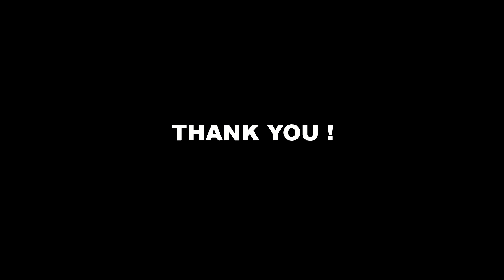Portfolio in english - Videomapping and lightpainting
I made this video as part of the call for projects for the Lille videomapping festival in 2025.
It succinctly presents extracts from my shows combining lightpainting and videomapping.

Author: Sevan Arevian
Live recording
during museum night at Augustins in Toulouse

Title: Stranger
Author: Aerocity